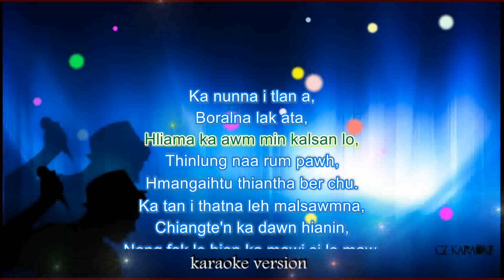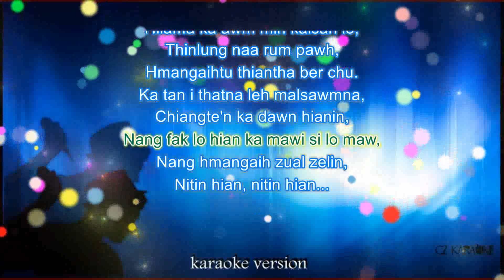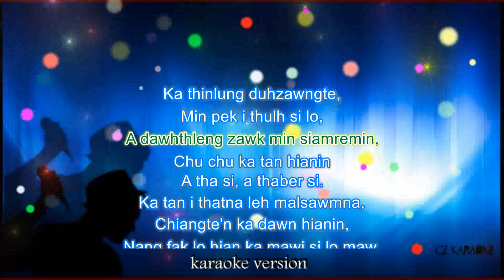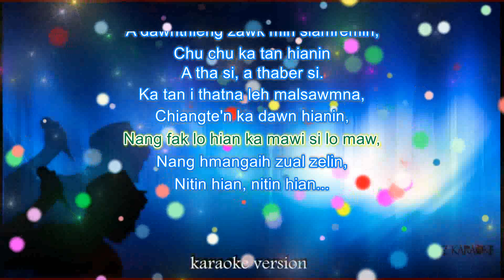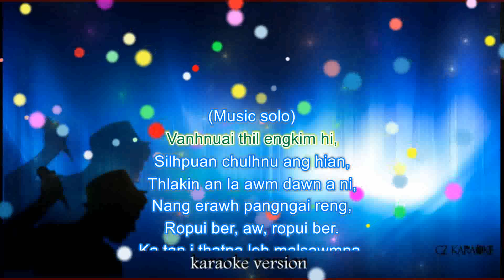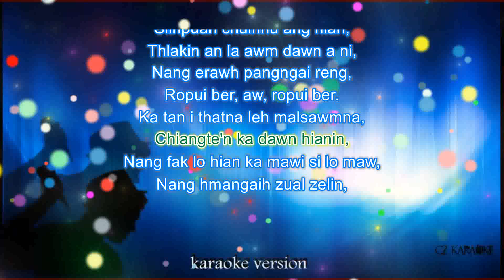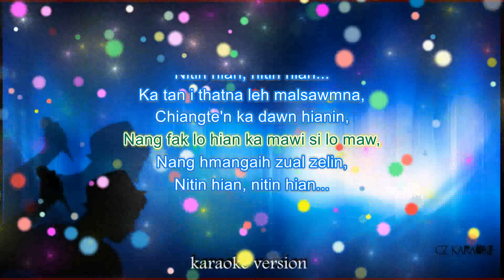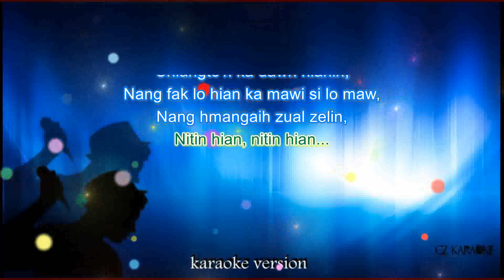Nitin Hian KARAOKE + LYRIC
Lyric
Ka nunna i tlan a,
Boralna lak ata,
Hliama ka awm min kalsan lo,
Thinlung naa rum pawh,
Hmangaihtu thiantha ber chu.

Ka tan i thatna leh malsawmna,
Chiangte'n ka dawn hianin,
Nang fak lo hian ka mawi si lo maw,
Nang hmangaih zual zelin,
Nitin hian, nitin hian...

Ka thinlung duhzawngte,
Min pek i thulh si lo,
A dawhthleng zawk min siamremin,
Chu chu ka tan hianin
A tha si, a thaber si.

Vanhnuai thil engkim hi,
Silhpuan chulhnu ang hian,
Thlakin an la awm dawn a ni,
Nang erawh pangngai reng,
Ropui ber, aw, ropui ber.